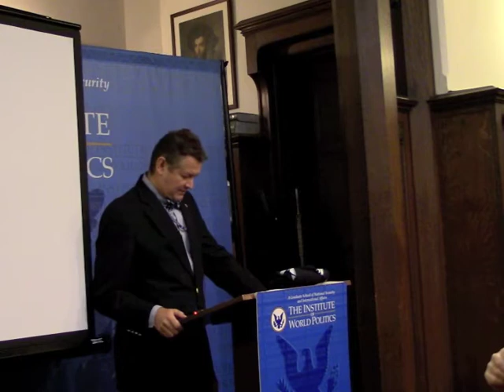Machine Gun Preacher: Sam Childers gives introductory remarks at an IWP movie night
On Friday, November 22, 2013, Sam Childers the "Machine Gun Preacher," answered a few questions before a screening of the film "Machine Gun Preacher" at The Institute of World Politics.

He is introduced by Marek Chodakiewicz, Professor of History at the Institute, and by Monica Morrill.